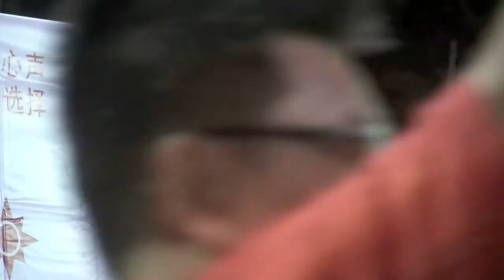[NSP] National Solidarity Party Rallies 2011 - Steve Chia at Lower Delta 29 APR 2011